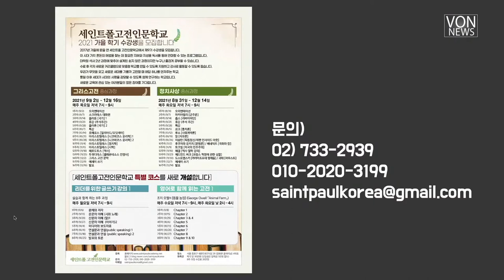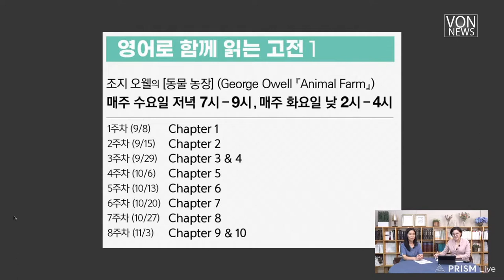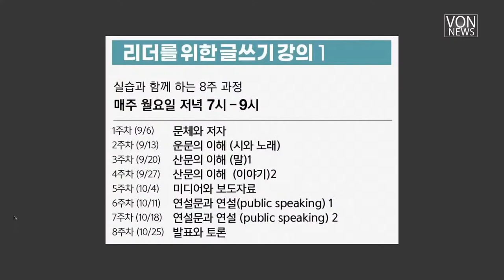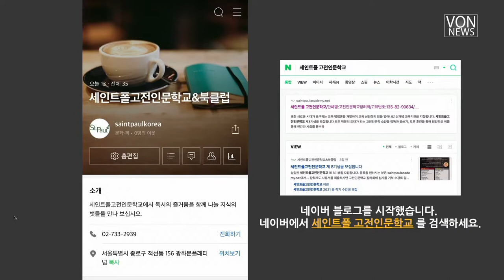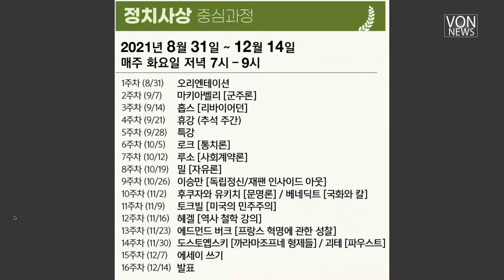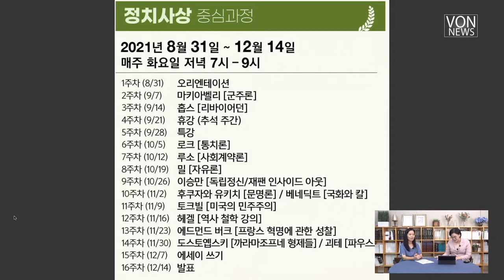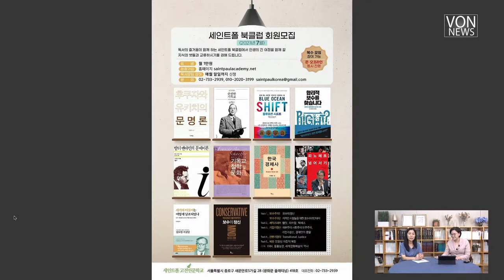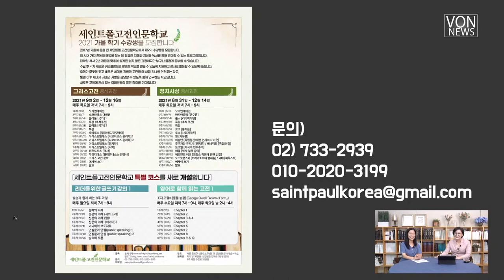글쓰기 영어고전읽기 개설되는 세인트폴고전인문학교 2021가을학기 소개합니다_김미영 교수,강수정 교수/[세인트폴고전인문학교]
[세인트폴고전인문학교]210722
글쓰기 영어고전읽기 개설되는 세인트폴고전인문학교 2021가을학기 소개합니다_김미영 교수,강수정 교수

[세인트폴고전인문학교  2021 가을 학기(제9기) 수강생을 모집합니다]

2017년 가을에 문을 연 세인트폴 고전인문학교에서 제9기 수강생을 모집합니다.
이 시대 가치 혼돈의 해법을 찾는 데 필요한 지혜와 지성을 독서를 통해 연마할 수 있는 프로그램입니다.
대학원 석사 2년 과정에 맞추어 설계된 쉽지 않은 과정이지만 누구나 즐겁게 공부할 수 있습니다.
수료 후 각자 새로운 커리큘럼으로 맞춤형 학교를 만들 수 있도록 지원하고 강사로 활동할 수 있도록 돕습니다.
우리가 무엇으로 새로운 세대를 기를까 고민할 때 해답 하나를 던져주는 학교, 통일 이후 세대가 시대적 사명을 감당할 수 있도록 함께 연구하는 학교입니다.

2021년 9월에 시작되는 가을학기에는 그리스 고전 중심 과정과 정치사상 중심 과정 두 개의 강좌와 두 개의 특별 코스(리더를 위한 글쓰기 강의 1, 영어로 함께 읽는 고전 1)를 새로 개설합니다.

[원서접수 기간]
2021년 7월 25일 ~ 2021년 8월 25일 마감

[개강일자]
그리스 고전 중심과정 : 2021년 9월 2일 (매주 목요일 저녁 7시) + 주1회 개별 조모임 필수

정치사상 중심과정 : 2021년 8월 31일 (매주 화요일 저녁 7시) + 주1회 개별 조모임 필수

[장소]
서울시 종로구 새문안로5가길 28 광화문 플래티넘 418호

[수강인원]
30명 예정), 수강 이유를 간단히 적어 보내 주시기 바랍니다.

[수강료]
입학금: 5만원(환불불가/신입생에 한함)
수업료: 한 학기 30만원, 8주 과정 수강료 20만원
* 수강료 납부 및 등록 절차는 수강생 선정 이후 추후 공지합니다.

[장학제도]
사유서를 제출하시면 분납 또는 고전인문학교장려회의 심사를 거쳐 수강료 일부 또는 전액을 지원받을 수 있습니다.

[문의]
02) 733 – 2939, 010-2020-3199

[그리스고전 중심과정]
2021년 9월 2일~ 12월 16일,
매주 목요일 저녁 7시~9시

1주차 (9/2) 오리엔테이션
2주차 (9/9) 소크라테스 대화편
3주차 (9/16) 플라톤 [국가] 1
4주차 (9/23) 휴강 (추석주간)
5주차 (9/30) 플라톤 [국가] 2
6주차 (10/7) 특강
7주차 (10/14) 호메로스 [일리아드/오딧세이]
8주차 (10/21) 아리스토텔레스 [니코마코스 윤리학] 1
9주차 (10/28) 아리스토텔레스 [니코마코스 윤리학] 2
10주차 (11/4) 아리스토텔레스 [정치학]
11주차 (11/11) 아리스토텔레스 [시학]
12주차 (11/18) 헤로도토스 [역사]
13주차 (11/25) 투퀴디데스 [펠레폰네소스 전쟁사]
14주차 (12/2) 그리스 고전 문학
15주차 (12/9) 에세이 쓰기
16주차 (12/16) 발표

[정치사상 중심과정]
2021년 8월 31일~12월 14일,
매주 화요일 저녁 7시~9시

1주차 (8/31) 오리엔테이션
2주차 (9/7) 마키아벨리 [군주론]
3주차 (9/14) 홉스 [리바이어던]
4주차 (9/21) 휴강 (추석 주간)
5주차 (9/28) 특강
6주차 (10/5) 로크 [통치론]
7주차 (10/12) 루소 [사회계약론]
8주차 (10/19) 밀 [자유론]
9주차 (10/26) 이승만 [독립정신/재팬 인사이드 아웃]
10주차 (11/2) 후쿠자와 유키치 [문명론]/ 베네딕트 [국화와칼]
11주차 (11/9) 토크빌 [미국의 민주주의]
12주차 (11/16) 헤겔 [역사 철학 강의]
13주차 (11/23) 에드먼드 버크 [프랑스 혁명에 관한 성찰]
14주차 (11/30) 도스토옙스키 [까라마조프네 형제들]/ 괴테 [파우스트]
15주차 (12/7) 에세이 쓰기
16주차 (12/14) 발표

*세인트폴고전인문학교 특별 코스를 새로 개설합니다.

[리더를 위한 글쓰기 강의 1]

실습과 함께 하는 8주 과정
매주 월요일 저녁 7시 - 9시

1주차 (9/6) 문체와 저자
2주차 (9/13) 운문의 이해 (시와 노래)
3주차 (9/20) 산문의 이해 (말)1
4주차 (9/27) 산문의 이해  (이야기)2
5주차 (10/4) 미디어와 보도자료
6주차 (10/11) 연설문과 연설(public speaking) 1
7주차 (10/18) 연설문과 연설 (public speaking) 2
8주차 (10/25) 발표와 토론

[영어로 함께 읽는 고전 1]

조지 오웰의 [동물 농장] (George Owell 『Animal Farm』)
매주 수요일 저녁 7시 - 9시 , 매주 화요일 낮 2시 - 4시

1주차 (9/8) Chapter 1
2주차 (9/15)Chapter 2
3주차 (9/29)Chapter 3 & 4
4주차 (10/6) Chapter 5
5주차 (10/13) Chapter 6
6주차 (10/20) Chapter 7
7주차 (10/27) Chapter 8
8주차 (11/3) Chapter 9 & 10